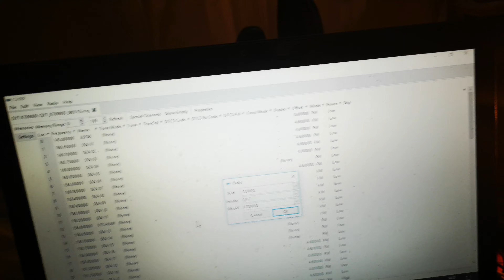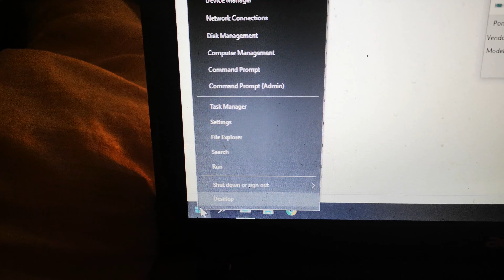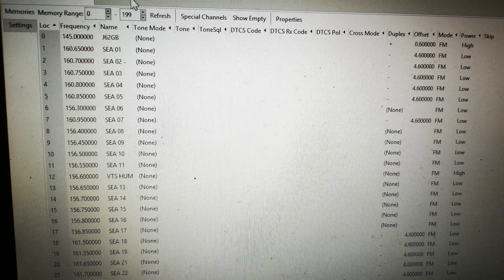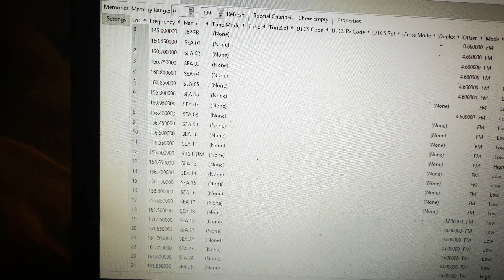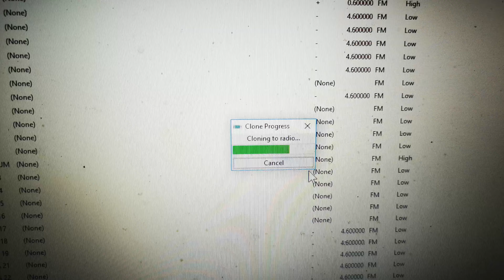Qyt kt-8900D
Programming by chirp will support KT-7900D,8900,8900D,8900R, UV-980